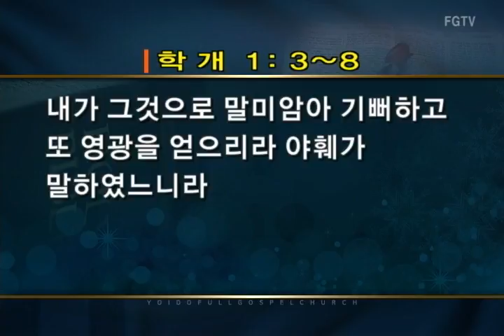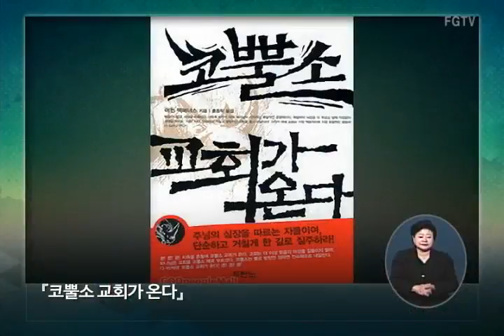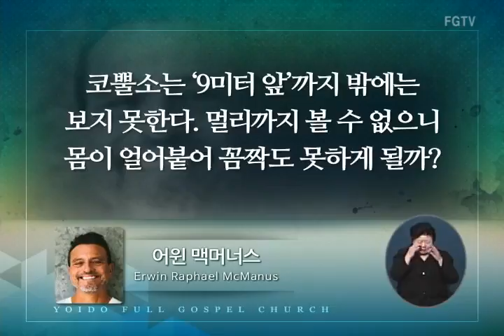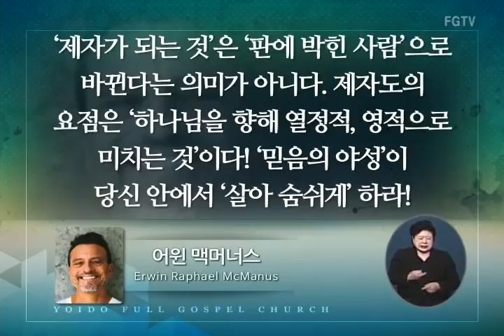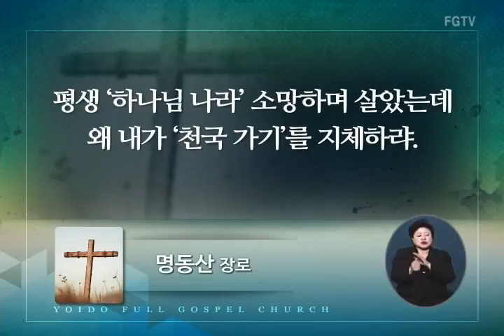여의도순복음교회 이영훈 담임목사 주일설교(2017년 03월 19일)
제목 : 하나님의 집을 세우라
본문 : 학 1:3-8